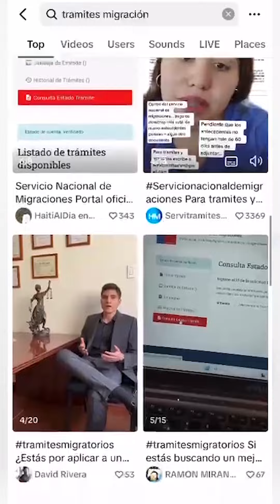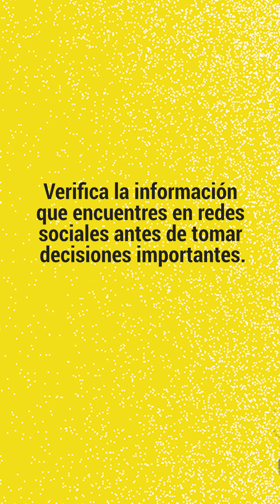Creadores de contenido en redes sociales fomentan la desinformación entre personas migrantes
Los migrantes antes de tomar la ardua travesía de su país de origen hacia Estados Unidos en busca de una mejor vida, usualmente recurren al Internet, las redes sociales y las aplicaciones como WhatsApp para informarse sobre cómo pueden llegar a su destino final.

⚡¿Tienes dudas sobre temas migrantes? puedes llamarnos al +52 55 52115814